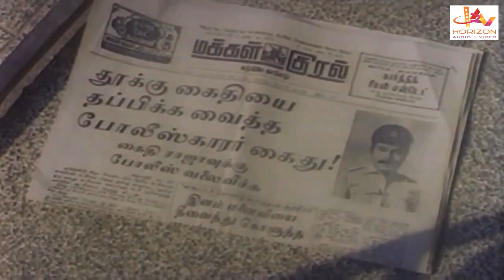நான் குளிச்சிட்டிருந்தேன், கொஞ்சம் லேட் ஆயிடுச்சு | Tamil Movie Scene | NIzhalgal Ravi | Viji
Marakka Matten is a 1986 Indian Tamil-language film, directed by A Ramarajan, and produced by PSV Hariharan. The film stars Nizhalgal Ravi, Viji, Janagaraj and Senthil. The film had musical score by Gangai Amaran